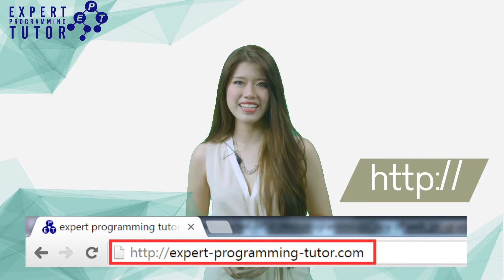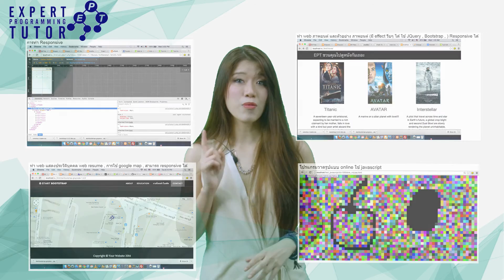เรียนเขียนWeb Programmingที่ EPT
เรียนกับเราดีกว่าเรียนออนไลน์ที่อื่นอย่างไร
1. สอนตั้งแต่เบื้องต้นโดยละเอียด
2. มีระบบตรวจการบ้าน แบบอัตโนมัติสามารถส่งออนไลน์ได้เลย และมีการบ้านให้ทำว่า 700 ข้อ
3. มีโปรเจคให้ทำ มีระบบประเมิณ มีครูที่ปรึกษา ในกรณีที่ต้องการรู้เรื่องอื่นๆเพิ่มเติม
4. มีคนให้ถาม
5. ถ้างงสามารถมาสอบถามที่อาคารของเราที่ราชเทวีได้ อาคารอยู่ติดรถไฟฟ้าเดินทางสะดวก
6. เน้นสอนแบบการเรียนในระดับมหาวิทยาลัย ไม่ใช่การเรียนเพื่อให้ทำจบๆไปเป็นงานๆ แต่ให้ประยุกติ์ได้และคิดเองได้อย่างแท้จริง